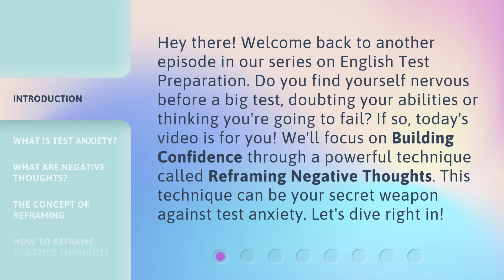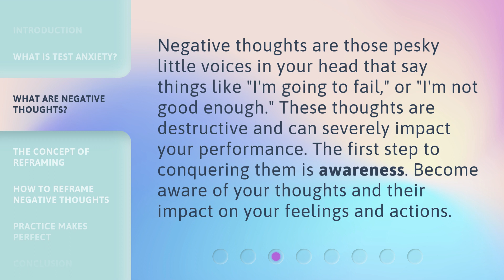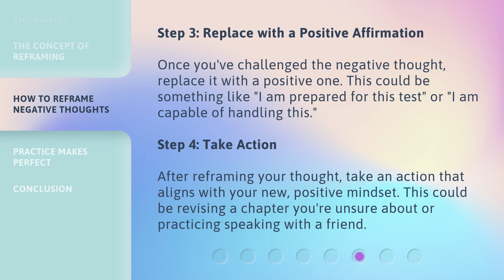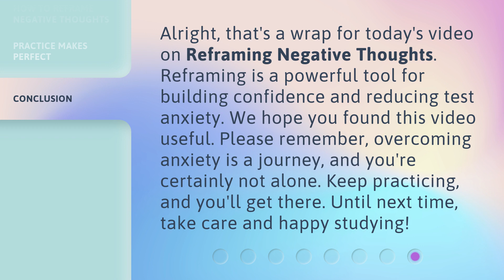Conquer Test Anxiety: The Power of Reframing Negative Thoughts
Conquer Test Anxiety: Reframing Negative Thoughts • Learn how to conquer test anxiety by reframing negative thoughts. Discover the power of building confidence and turning test anxiety into an opportunity for growth.

00:00 • Introduction - Conquer Test Anxiety: The Power of Reframing Negative Thoughts
00:39 • What is Test Anxiety?
01:05 • What Are Negative Thoughts?
01:30 • The Concept of Reframing
01:53 • How to Reframe Negative Thoughts
02:54 • Practice Makes Perfect